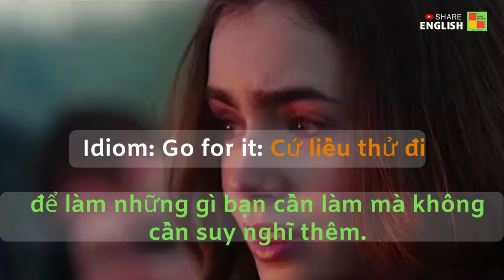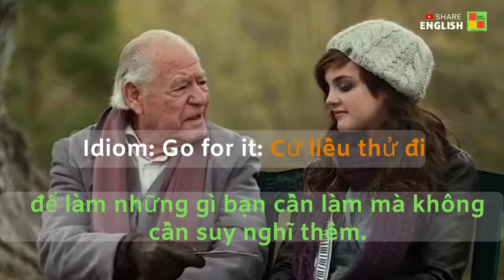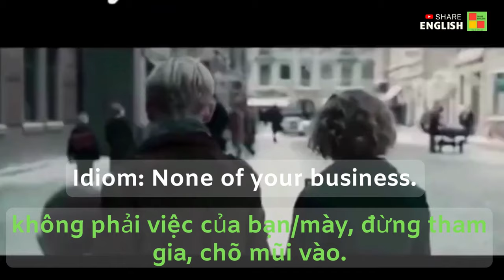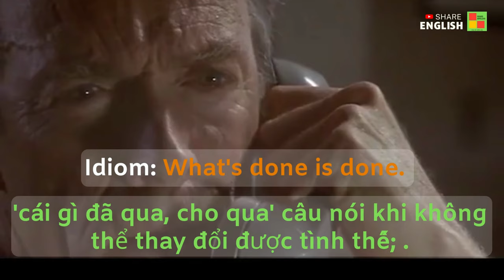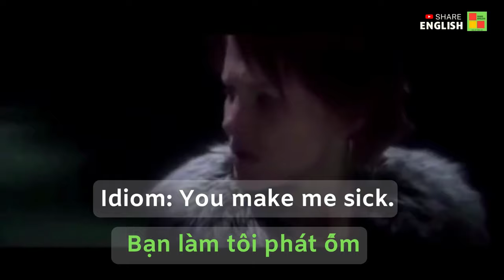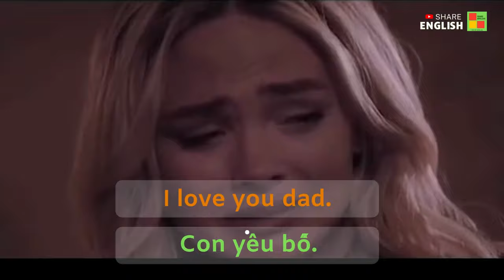Cải thiện tiếng anh qua các đoạn phim: "MOVIE IDIOMS AND PHRASES"